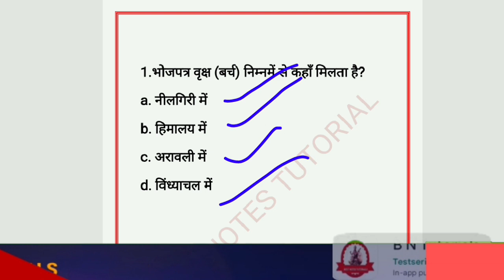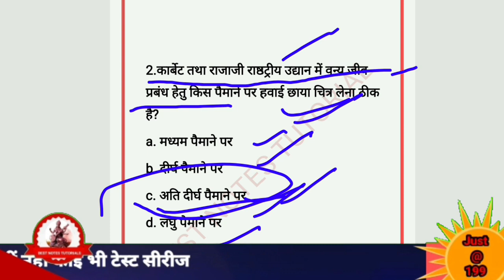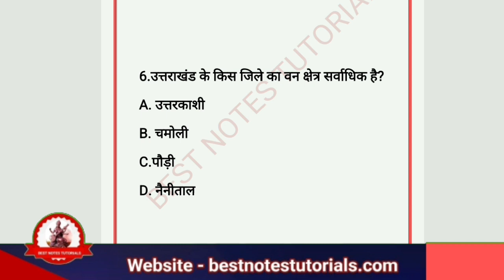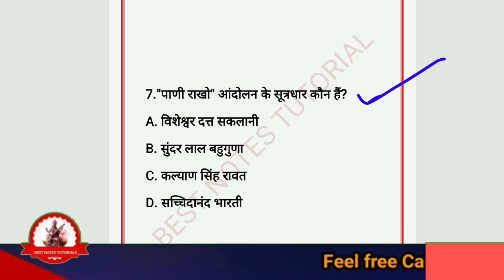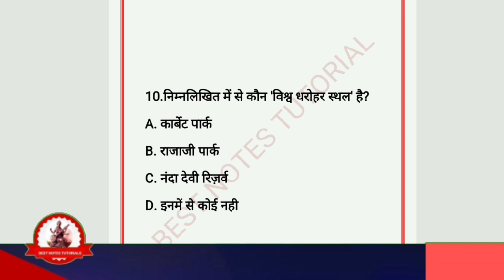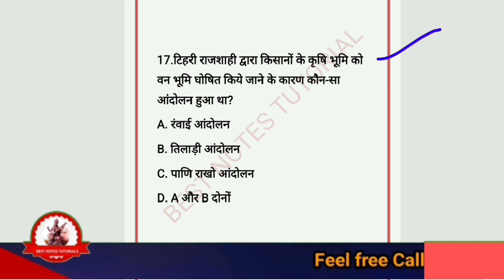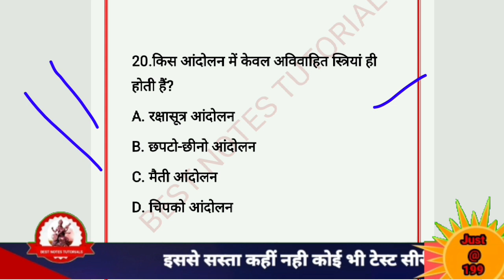UKSSSC Previous Year Solved Paper (Group C) With Answer Geography MCQ question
EXAM UTTARAKHAND
UKSSSC Previous Year Solved Paper (Group C) With Answer
UTTARAKHAND SOLVED EXAM PAPER 2016
Geography MCQ question and answer for Competitive exams
UKSSSC Previous Year Solved Paper (Group C) With

कनिष्ठ सहायक लिपिक,

कनिष्ठ सहायक ,

उत्तराखंड समूह ,

ukpsc,

Samuh G online form 2021,

समूह ग की भर्ती 2021,

उत्तराखंड सचिवालय भर्ती 2021,

मैने Geography को study कैसे किया UKPSC EXAM के लिए। Map Day 4

lekhpal,

lekhpal uttarakhand
patwari,

patwari lekhpal vacancy 2022,

patwari form,

patwari lekhpal,

patwari syllabus,

ukpsc,

ukpsc patwari

لا

uksssc

uksssc syllabus

UKPSC Prelims 2022 Papers
Previous Prelims Papers
UKPSC Mains 2016 Papers
UKPSC Mains 2012

UKPSC Previous Years' Question Papers, Sample Question Papers with Solutions

GeGeography Mcqs series-1|
Indian Geography|UK Geography ‎
@BEST NOTES TUTORIALS
ukpsc_exam ukssscexamography MCQ question and answer for Competitive exams
Uttarakhand UKPSC Junior Assistant Online Form 2022 for 445 Post
UKPSC Junior Assistant Recruitment 2022
UKPSC : उत्तराखंड में 12वीं पास के लिए जूनियर असिस्टेंट के 445 पदों पर भर्ती

Forest Guard||Patwari Lekhpal|| My trick to learn Uttarakhand history

ask

What is the salary of forest guard in Uttarakhand?

What is Uksssc forest guard?

Is forest officer a good job?

What is the powers of forest officer?

Which post is best in forest department?

What is the salary of HP forest guard?

Do forest officers have uniform?

Are forest officers are police?

Which degree is best for forest officer?

What are forest police called?

Who is the best forest officer?

How can I become a forest officer?

What is the scope of forest?

What is the highest salary in forest department?

What should I do after 12th to become a forest officer?

What is the salary of forest guard in MP?

What is the salary of Upsssc forest guard?

What is ranger job?

What is forest ranger job?

Which degree is best for Indian Forest Officer?

What is the highest salary of Indian Forest Service?

Who is a forest commission officer?

What is the age limit for forest guard in Uttarakhand?

UKSSSC Forest Guard Recruitment 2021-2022

Uttarakhand Subordinate Service Selection Commission (UKSSSC) invites 12th pass applicants for Forest Guards post in the Uttarakhand Forest Department. The applicants must pass the Physical Endurance Test (PET)/Physical Measurement Test (PMT)/ and Written examination to clear the examination.

In addition, the online application for the latest recruitment was active from 24th August 2021 and the last date to fill out the
 application form was 07th October 2021. Keep reading below to
 know more about UKSSSC forest guard recruitment.